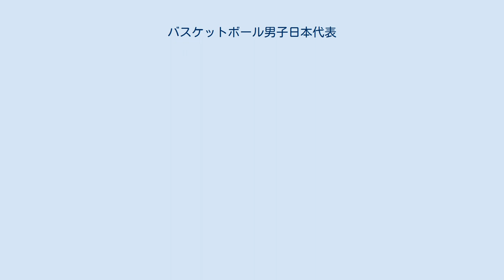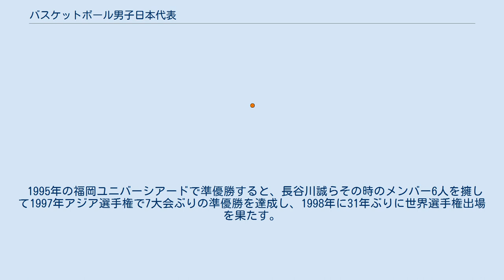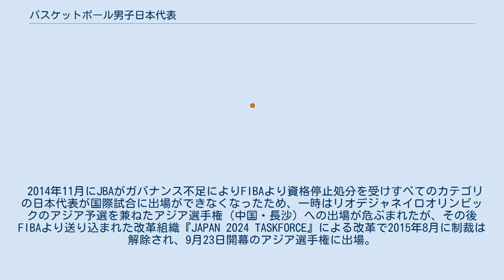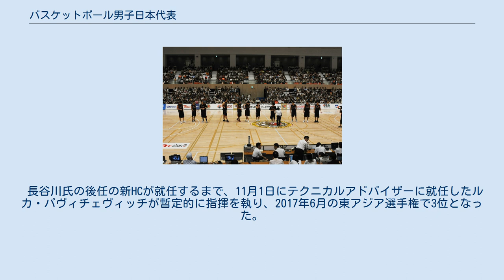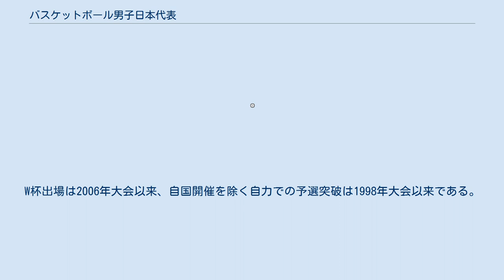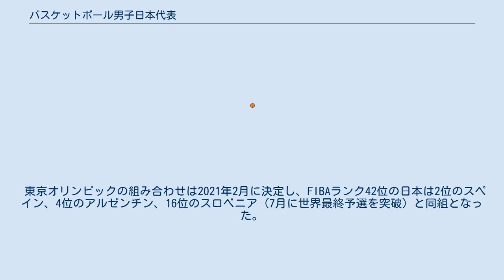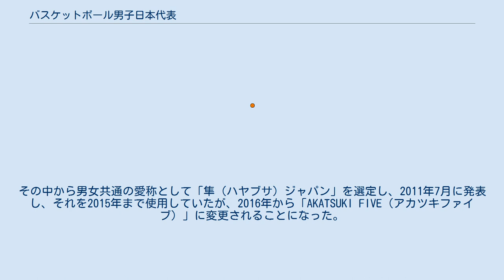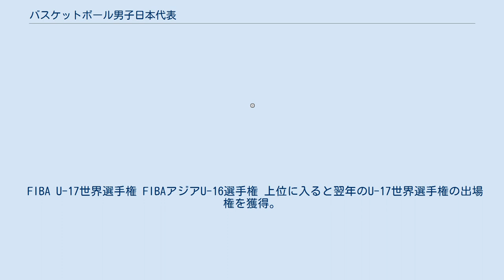バスケットボール男子日本代表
男子日本代表チーム、レバノンとの親善試合。
2010年7月25日、墨田区総合体育館。
 バスケットボール男子日本代表（―だんしにほんだいひょう、英：Japan men's national basketball team）は、日本バスケットボール協会によって編成され、国際大会に派遣される男子バスケットボールのナショナルチーム。
 日本代表チームとしての初の国際大会出場は、1917年に東京で開催された第3回極東選手権競技大会である。
この時の日本代表は、京都YMCAによる単一チームであった。
 1936年、バスケットボールがオリンピック正式種目となったベルリン大会でオリンピックに初出場。
トーナメント方式の大会で1回戦で中国、2回戦でポーランドに勝利して3回戦まで進出した。
戦後になってからも1956年のメルボルン大会に出場して以降、1968年メキシコシティ大会を除き毎回出場。
バスケットボール世界選手権にも1963年大会で初出場、続く1967年大会にも連続出場するなど世界大会の常連であった。
アジア選手権でも1965年大会と1971年大会に優勝するなどアジアの上位であったが、その後は国際大会に復帰した中国の台頭などもあり、1976年のモントリオールオリンピック出場を最後に世界規模の大会への出場から遠ざかっていった。
 1995年の福岡ユニバーシアードで準優勝すると、長谷川誠らその時のメンバー6人を擁して1997年アジア選手権で7大会ぶりの準優勝を達成し、1998年に31年ぶりに世界選手権出場を果たす。
1次リーグは3連敗を喫したが、順位決定戦でセネガルに勝利した。
世界選手権出場を果たしたことで、福岡で開催された1999年アジア選手権では2000年シドニーオリンピックの出場権獲得が期待されたが、2次リーグ敗退で獲得はならなかった。
 2003年にヨーロッパの名将ジェリコ・パブリセヴィッチをヘッドコーチに招聘。
自国開催の2006年世界選手権に向けて若手を抜擢し、毎年夏に1か月の欧州遠征を行った。
初年はボスニアのジュニアチームに敗北していたが、強化が進むと東アジア競技大会とアジア選手権東アジア予選では長年勝てなかった中国に2度勝利した。
史上初の1次ラウンド突破（ベスト16入り）を目標に掲げた2006年世界選手権では、初戦のドイツ戦は70-81と善戦、パナマ戦では1次ラウンドとしては1963年大会以来の勝利をあげた。
前回大会4位のニュージーランド戦でに対しては前半を18点のリードで折り返したが後半に大逆転を許して2勝目を逃し、通算1勝4敗で敗退した。
なお、代表選手選考ではパブリセヴィッチは就任2年目から世界選手権を見据えてセレクションを行い「ジェリコ・チルドレン」とも呼ばれる若手の抜擢を行ったが、選手選考を主導したい日本バスケ協会との対立が生じ、世界選手権直前の強化委員会会議にパブリセヴィッチが呼ばれず、協会が無断で日本代表を発表するという事態が発生している。
結果、発表された選手のうち8名が辞退した。
 世界選手権後、協会はベスト8入りできなかったこと等を理由にパブリセヴィッチとの契約を更新せず、後任にはJBLのアイシンシーホース（現シーホース三河）で実績を残した鈴木貴美一がヘッドコーチに就任した。
しかし、協会は世界選手権開催の赤字の責任と処理をめぐって評議委員会が幾度も流会となるなど混乱しており、2007年アジア選手権大会は自国開催（徳島）でありながらチーム強化もおぼつかなく2次リーグで3連敗を喫して8位に終わり、この大会での2008年北京オリンピック進出ばかりか同大会の世界最終予選進出も逃した。
翌2008年も日本オリンピック委員会（JOC）から資格停止処分を受けるなど、協会の内紛が続いており、男子A代表は新体制も決まらず、活動は無かった。
 2009年2月、デイビッド・A・ホッブスがヘッドコーチに決定し、4月から指揮を執ったが7月に契約解除。
強化部長の倉石平がヘッドコーチに就任して指揮を執ったが、2009年アジア選手権（天津）は直前のヘッドコーチ交代劇の影響もあり、2次リーグでイランと台湾に大敗して敗退が決定。
世界選手権出場どころか前回よりさらに下回る歴代最低の10位に沈み、倉石は辞任。
12月の東アジア大会（香港）は日立ヘッドコーチの小野秀二がこの大会限定で指揮を執った。
 2010年は史上初めてヘッドコーチを公募にかけ、リンク栃木ブレ...